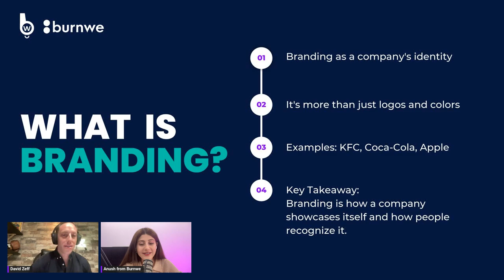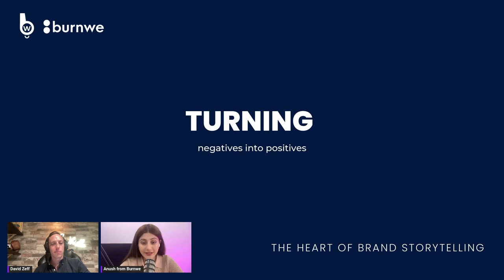How to Tell a Brand Story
Listen in to our exclusive webinar and gain insight into how to leverage your brand story, how to build your personal brand as a founder and the impact of branding on business in the digital age.